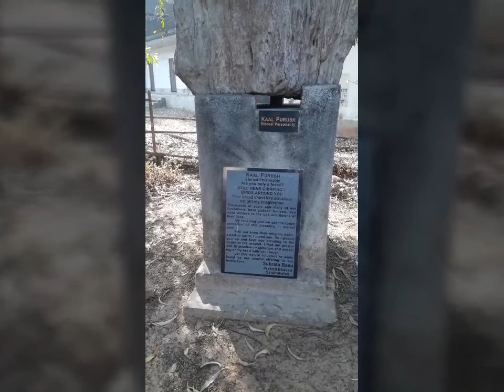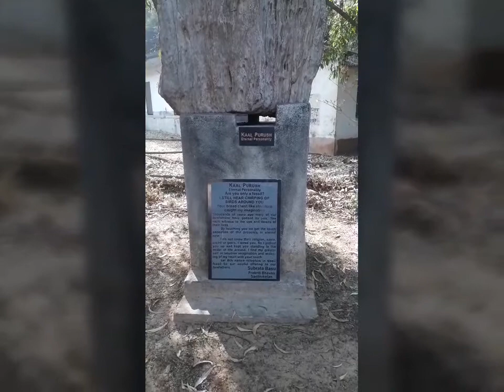Shantiniketan (Bolpur)| Prakriti Bhavan | Few words by the artist SUBRATA BASU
এই ভিডিওটি আমার এবারের শান্তিনিকেতন ভ্রমণের একটি মূল্যবান মুহুর্ত। শান্তিনিকেতনের একটি দ্রষ্টব্য স্থান হল প্রকৃতি ভবন, এই জায়গার মূল আকর্ষণ হল প্রকৃতি ও শিল্পীর শিল্পসত্তার নিদর্শন। শিল্পী তার কল্পনাশক্তি দ্বারা প্রকৃতির মধ্যেই নানান প্রাকৃতিক অবয়ব সৃষ্টি করেছেন। শিল্পীর প্রায় পঞ্চাশ বছরের সংগ্রহ এখানে দ্রষ্টব্যের বিষয়। বিভিন্ন গাছ, পাথরের মধ্যেই যে বিভিন্ন অবয়ব কল্পনা করা যায় সেটা এই প্রদর্শনীতে দেখতে পাওয়া যায়। খুবই শান্ত পরিবেশে প্রকৃতির অভ্যন্তরে হারিয়ে যাওয়ার একটি উপযুক্ত স্থান এই প্রকৃতি ভবন, এবং তার সাথে শিল্পী সুব্রত বসু মহাশয়ের সাক্ষাৎ পাওয়া, নিঃসন্দেহে একটি উপরি পাওনা।
ধন্যবাদ শ্রী সুব্রত বসু মহাশয়কে, তার মূল্যবান সময় আমাদেরকে দেওয়ার জন্য।